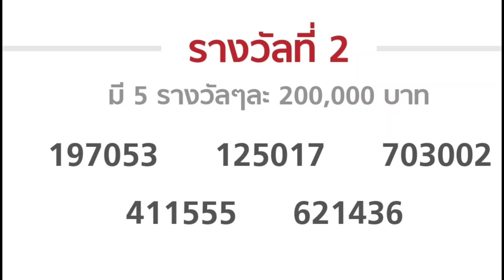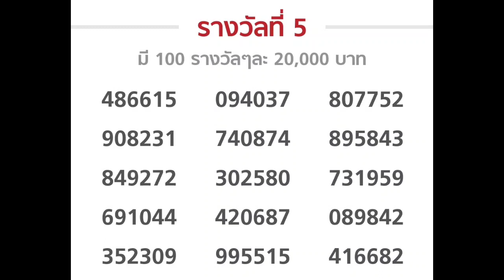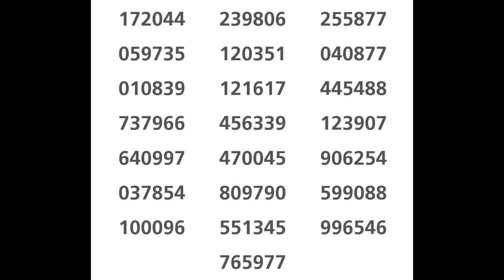ผลหวยสลากกินแบ่งรัฐบาลงวดวันที่16พฤศจิกายน2565 ตรวจหวยไทย16/11/2022 (รางวัลที่2-5)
ติดต่oโฆษณๅหวย ➡️ ID.ไลน
รับงานตัดต่อวีดีโอ งานทำคลิปเงินยืม เงินกู้ทุกรูปแบบ โฆษณาสินค้าทุกหลายการ